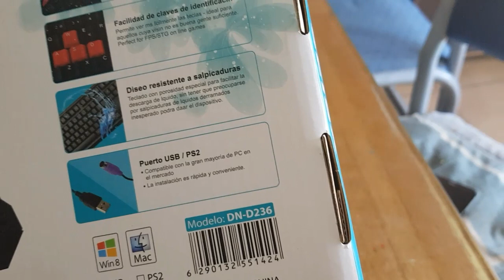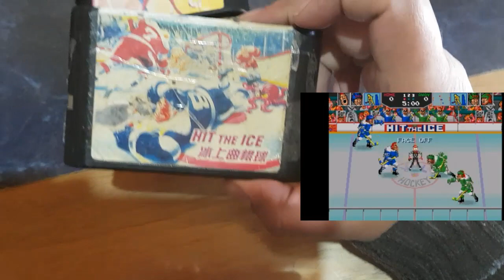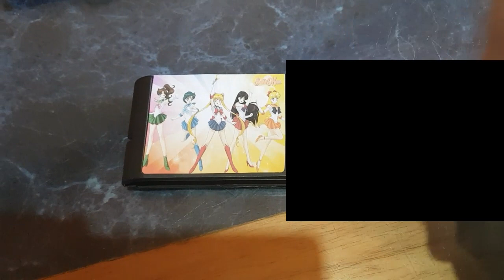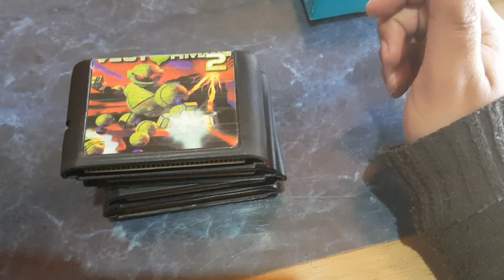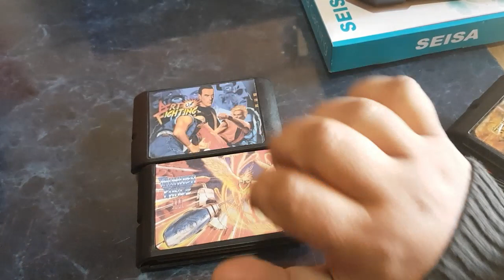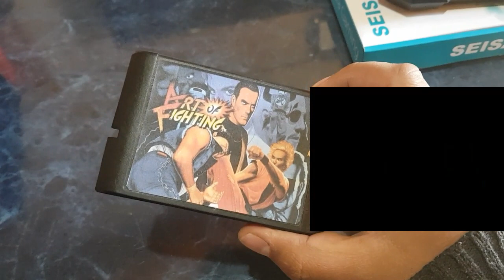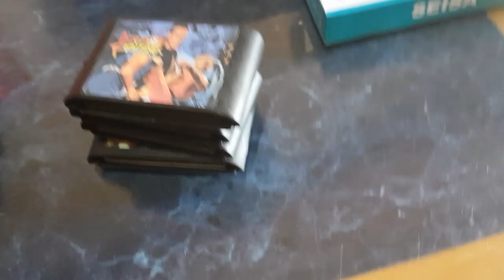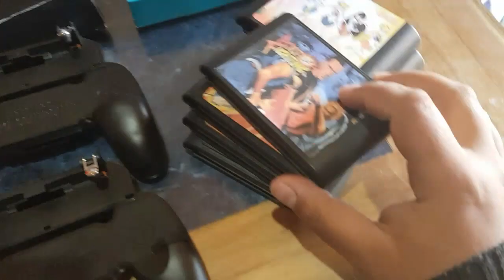Cacería de videojuegos en Argentina 28: teclado gamer seisa, controller w10 y w11+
Hola brothers!!!

 les dejo las compras de la semana!

Teclado Gamer Seisa DN-236
Mobile controller w10 y w11+
Cartuchos de sega genesis

Apoyen el canal dejando su likeeee!

Graciaas!